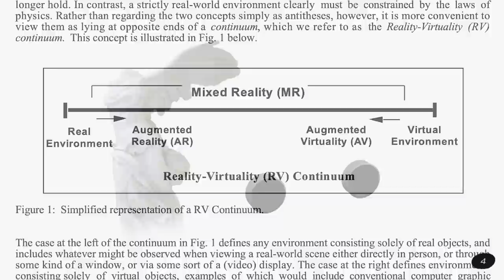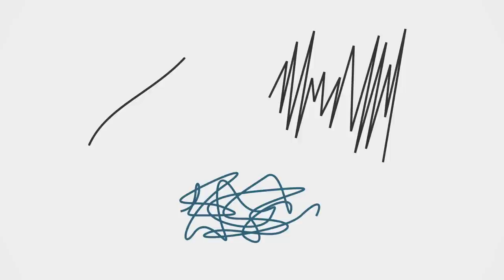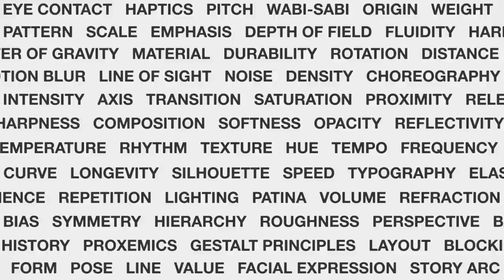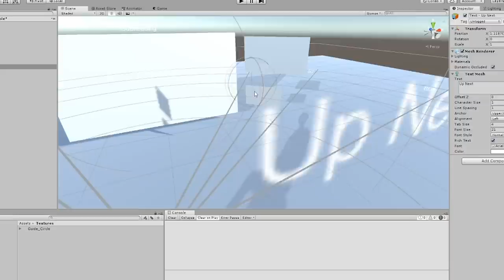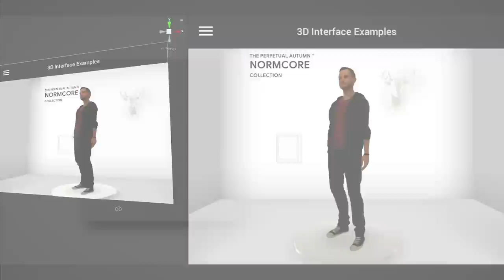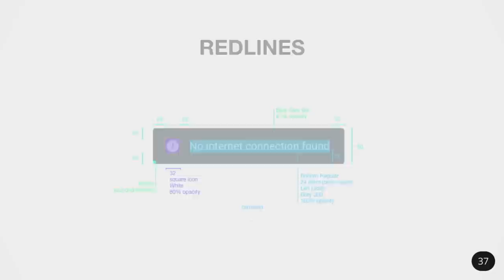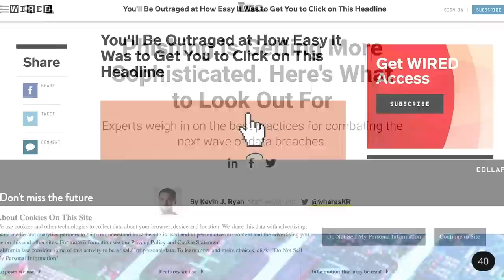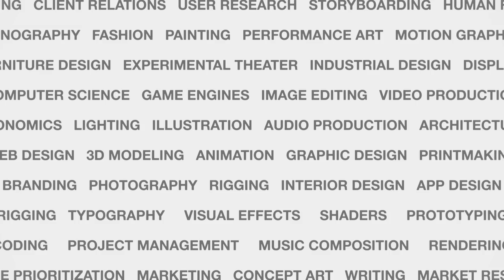XR Design Theory and Practice for Digital Eyewear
An explanation of how design theory applies to digital eyewear, how to approach the design of digital volumetric experiences, and a few use cases.

I read from my computer to the side because I’m bad at ad libbing.

In this video, I'm not speaking on behalf of or representing any company. It's just my personal views.